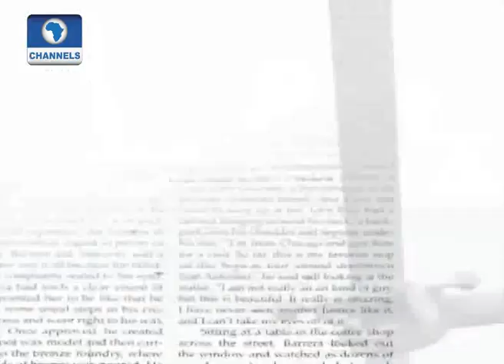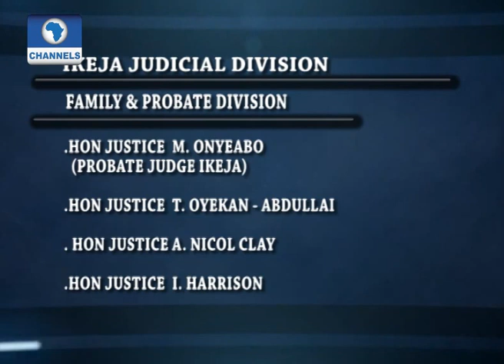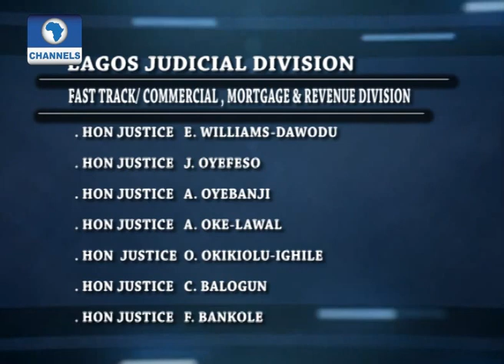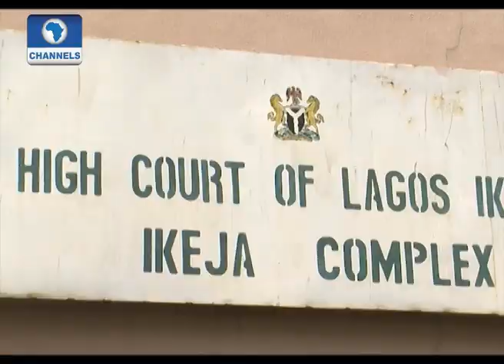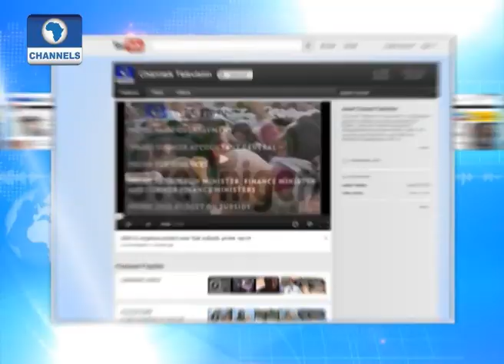Justice Salami Narrates Events Which Led To His Suspension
On this edition of Law Weekly, we found out that the issue of dispute resolution in the Nigerian Capital Market is still one issue still on the minds of lawyers, judges, lawmakers, accountants, stockbrokers and other members of the capital market.

Another issue we featured was the suspension of the former president of the court of appeal, Justice Ayo Salami who is due to retire from the bench on the 15th of October.